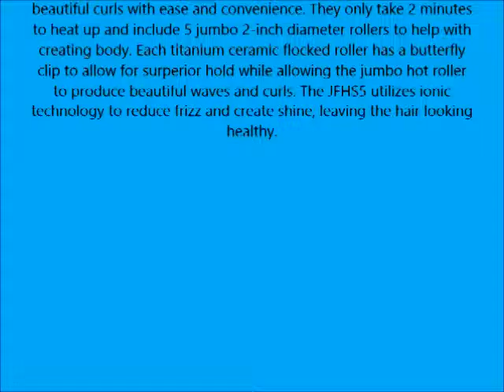John Frieda Body & Shine Smooth Waves; 5 2 inch Jumbo Rollers